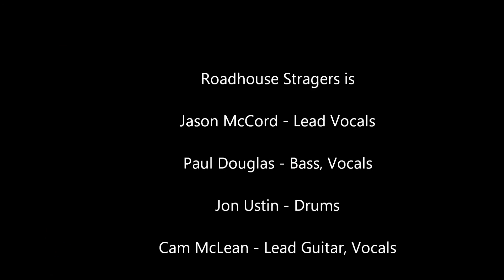Mississippi Queen Live at Indian Ranch 07262015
Worcester,MA's "Roadhouse Strangers" blues/rock band performing a live cover of Mountain's "Mississippi Queen" at Indian Ranch in Webster,MA.